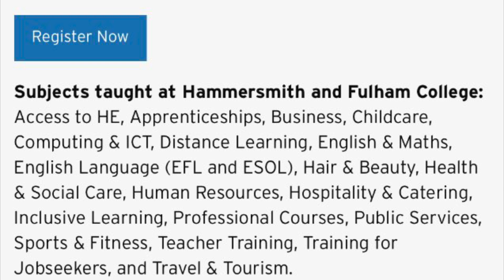Henry Explains the Advantages of Attending a West London College Open Day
In this video, one of our students Henry Palacios-Balanta tells us why he thinks West London College is a great choice, and why you should come  along to one of our Open Days to find out for yourself.

To find out the dates of our Open Days and to book your place, visit:
wlc.ac.uk/events
West London College Social Meadia Handles